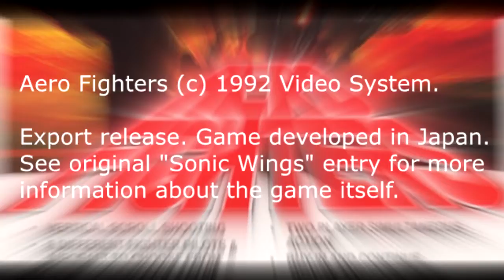The Soundtrack of Aerofighters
Export release. Game developed in Japan.
See original "Sonic Wings" entry for more information about the game itself.

The soundtracks are:

1- Opening
2- Player Select
3- Mediterranean Sea
4- Boss
5- Stage Clear
6- America
7- NATO (England)
8- Russia
9- Middle East
10- Japan
11- Sweden
12- Final Boss
13- Ending (dramatic)
14- Ending (Serious)
15- Ending (Heartwarming)
16- Ending (Fanatic)
17- Ending (Japan)
18- Ending (Bad)
19- Name Entry
20- Unused 1
21- Unused 2